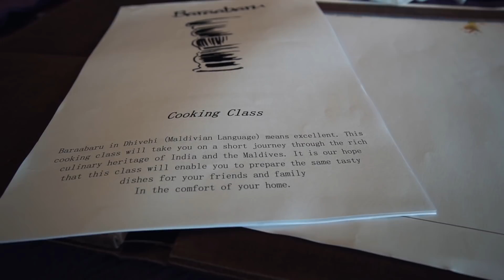Me apaixonei pelas MALDIVAS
🎥 Equipamento do canal:
Câmera: Sony a6500
Lente: Sony 10-18mm f4
Lente: Sony 35mm 1.4
Microfone: Rode Videomicro
Microfone: Rodelink Wireless